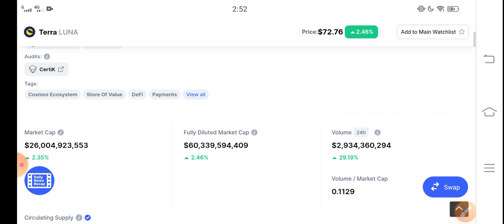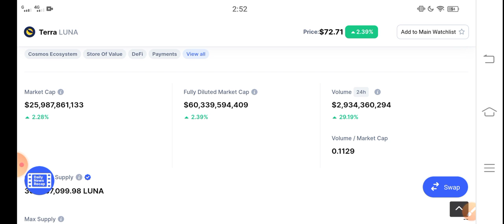Terra Must Watch! || Terra Luna Price Prediction! Terra today News